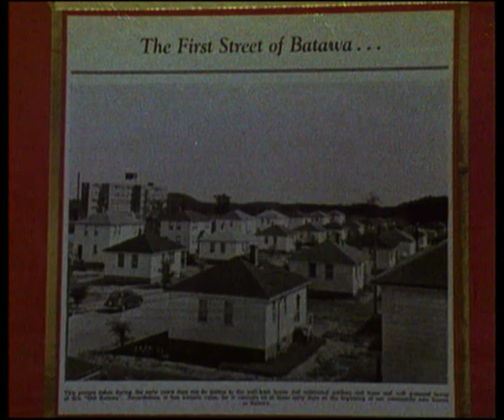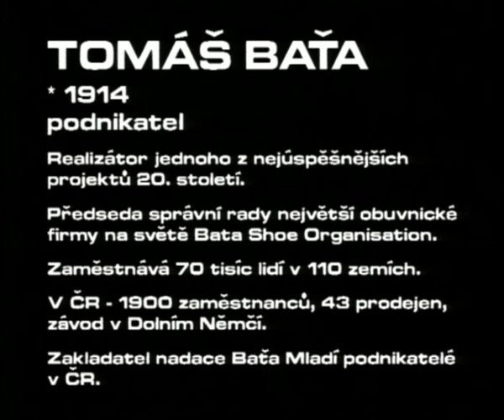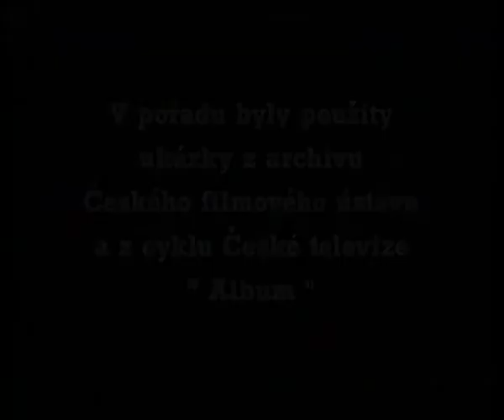GEN Tomáš Baťa režie Matej Mináč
Portrét podnikatele, který po otci převzal rodinné impérium a udržel i v těžkých časech světové jméno tuzemského obuvnického průmyslu (1993). Scénář a režie M. Mináč